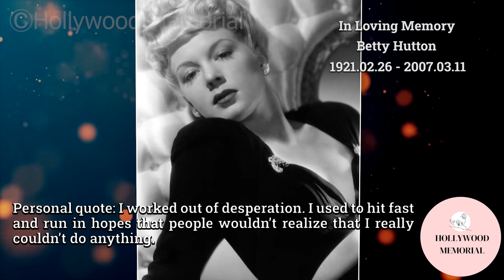4 Famous Celebrities who died today 11th March - remembering big stars - 2023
Siegfried Rauch
Dragan Nikolic
Betty Hutton
Ralph Taeger